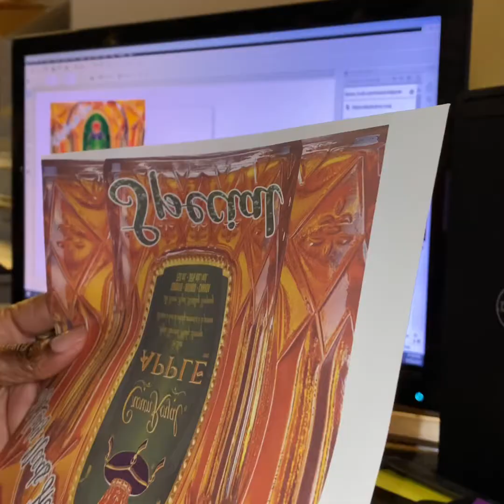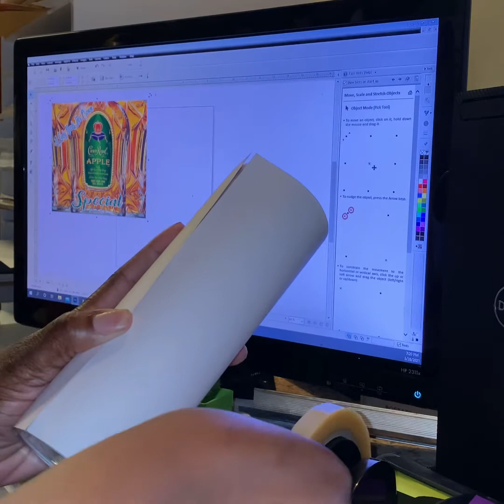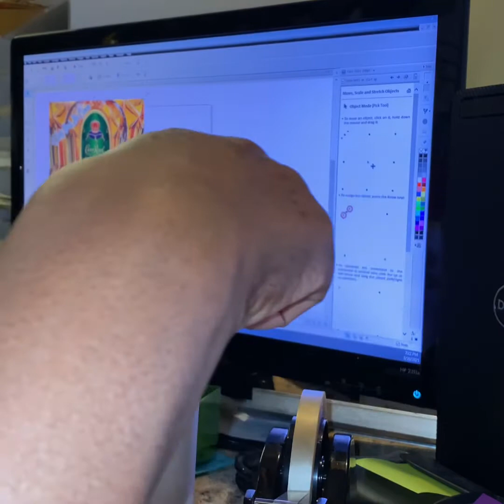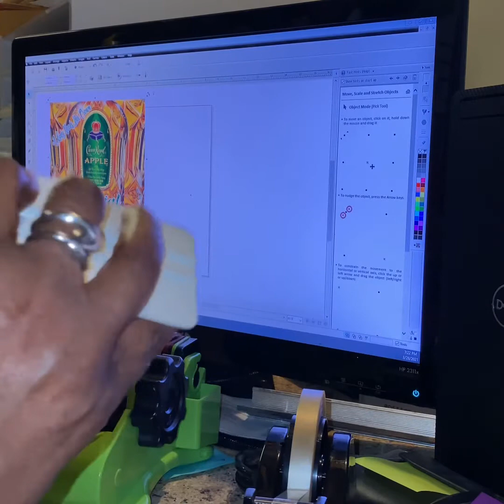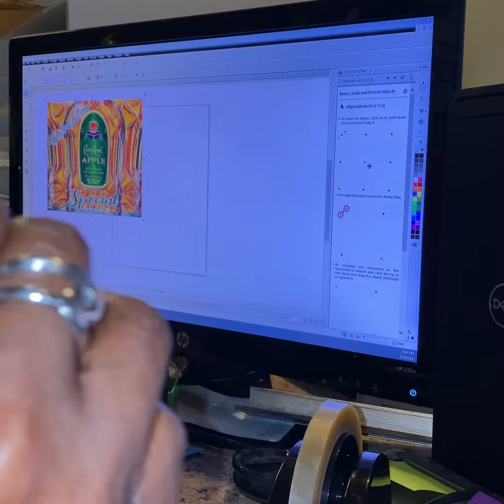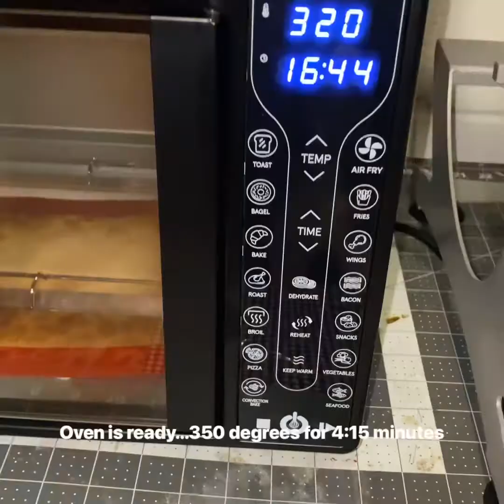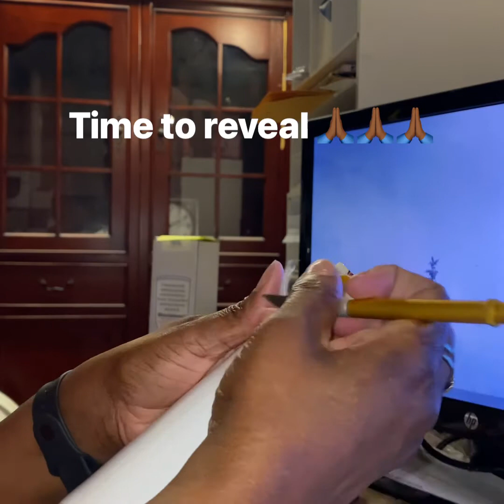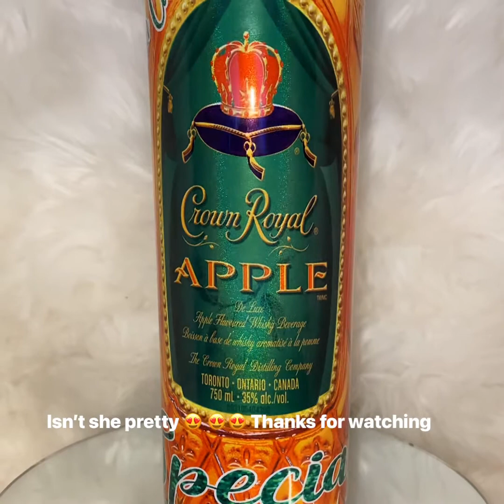Part 2 of the 20 Tapered Sublimation Tumbler Tutorial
Till Next Time. Craft on!

Thanks for stopping by.  Have a Wonderful and Productive Day!!

How to create a sublimation template for your tapered tumblers.
(After printing image on sublimation paper)

Supplies and Equipment List:
Epson Eco Tank ET 4700
Epson Eco Tank ET15000
Convection/Air Fryer Oven -
Squeegee Tool Kit Include 4
Heat Resistant Grilling Gloves Silicone Non-Slip Oven Gloves
Heat gun
Sublimation Shrink Wrap Sleeves,8x12 Inch Clear
8x12 Inch Sublimation Shrink Wrap Sleeves, 60 Pcs White Sublimation Shrink Wrap for Tumblers, Mugs, Cups and More
SmartDevil Small Personal USB Desk Fan,3 Speeds Portable Desktop Table Cooling Fan
Oven Thermometer

Deborah's Creations has Custom Cups, personal mugs and promotional products. Fresh styles that show off your logo, and features for an active lifestyle. We have custom T shirt printing for every occasion. Find T-shirts for work or play in a range of designs and styles., mouse pads, plastic water bottles, tumblers, coffee cups and travel mugs for individuals and groups.

We select products made with BPA free plastic. You’ll also find options for glass, stainless steel, and aluminum water bottles or travel mugs.   There are many subcategories within the Drinkware group, each contains a winning assortment of drinkware for a positive promotion. From drink coasters to ceramic coffee mugs, from shot glass to stemless wine cup, you’ll find them all in the Drinkware group.

Deborah's Creations also provides supplies. Whether you are just starting or you have been making art for decades, we have the supplies you are looking for. Don't see what you're looking for? Ask! We do special orders!